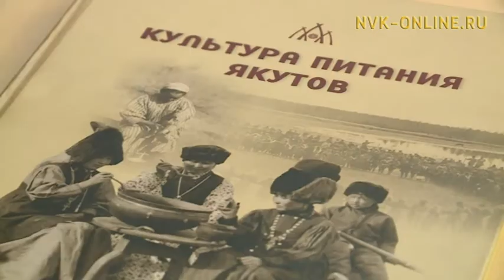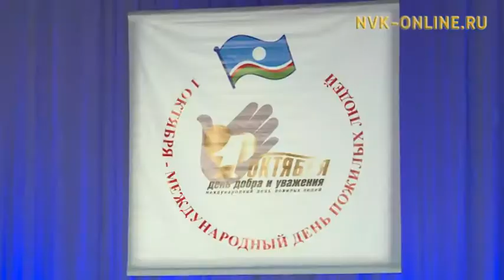Алтынньы 8 күнүгэр диэри аҕа саастаах дьон декадата ыытыллар